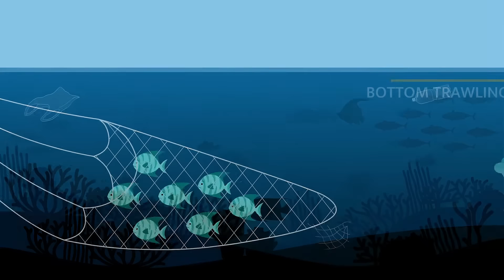Tahukah Anda 4 jenis penangkapan ikan ilegal yang paling umum terjadi?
Di Asia Tenggara, metode-metode ini menghancurkan pasokan makanan dan lingkungan - termasuk lokasi ekosistem laut yang paling beragam di dunia. Kita sebagai masyarakat Indonesia perlu melawan IUUF dengan mengadvokasi kebijakan kedaulatan agar menjadi lebih kuat. Ini adalah satu-satunya cara untuk menerapkan praktik-praktik berkelanjutan demi melindungi lautan dan menjaga perekonomian regional Indonesia.

Klik tautan ini untuk menandatangani petisi advokasi kebijakan melawan IUUF dan bergabunglah dengan gerakan ini untuk menghentikan proses penangkapan ikan ilegal!